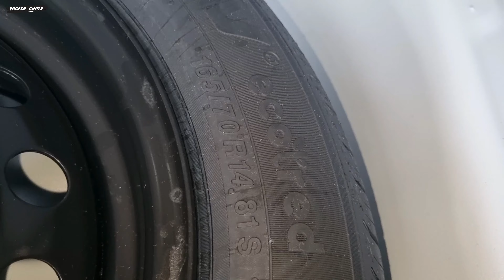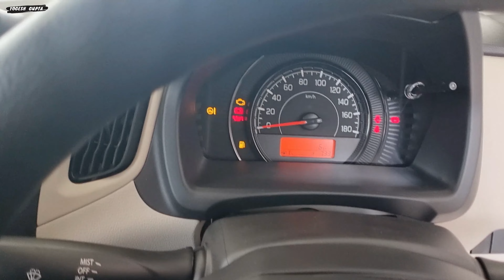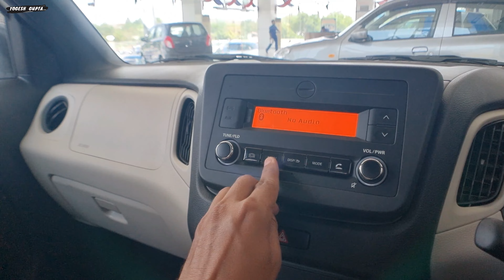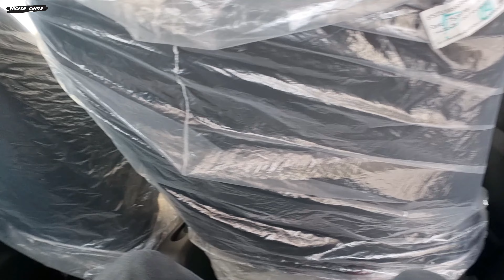2023 Wagon R 🔥VXI on road price features review wagonr #2023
New updated ❤️ 2023 Wagon R 🔥VXI on road price features review wagonr #2023

faisal ahmed khad
showroom manager
prem motors pvt ltd
gwalior,mp
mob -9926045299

1) ShineXPro Microfiber Cloth for Car - PureMagic 1100 GSM
2) 3M IA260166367 Dashboard Dresser (500 ml)
3) viper fluid
4) Turtle Wax ClearVue Rain Repellent
5) 3M IA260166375 Auto Specialty Tyre Dresser (250 ml)
6) Turtle Wax Scratch Remover - 100 ML
7) windshield scratch remover
8) AUTO SPA Charcoal Active Foam Car Wash Shampoo (Designed for Black Cars) 5LTR Proffesional's No.1 Choice
9) Wheel Tire Rim Scrub Brush
10)Chamois cloth Yellow f
11)windshield viper fluid concentrate
12) AmazonBasics Compact Portable Digital Tyre Inflator with Carrying Case
13)Quikprof Suction Cup with Free Tripod Mount Adapter Camera Accessories
14) jopasu car duster
15) ipop door guard
16) JPT RS3 2400watt 130 bar pressure washer
17) tyre cleaning brush
18) wavex tyre shiner

Maruti Suzuki Wagon r 2023 new model in india 🔥 Wagon r vxi 2023 on road price features review
Maruti Suzuki Wagon R ZXi PLUS 2023 | WagonR 2023 Top Model Features | ₹7.41 Lakh | Real-life Review
National Car of India🇮🇳🔥2023 Maruti Wagonr VXI Review ( Most VFM )
Suzuki Wagon r vxi CNG | 2023 Detailed Review

wagon r vxi 2023
wagon r top model 2023
wagonr 2023
wagon r vxi second base model 2023
wagon r 2023 model
new wagon r 2023 model
wagon r base model 2023
wagon r 2023
wagon r vxi cng 2023 model
wagonr 2023 vxi
maruti suzuki wagon r 2023
maruti suzuki wagonr vxi 2023
suzuki wagon r 2023
maruti suzuki wagon r vxi second base model 2023
wagon r,maruti suzuki wagonr 2023 vxi